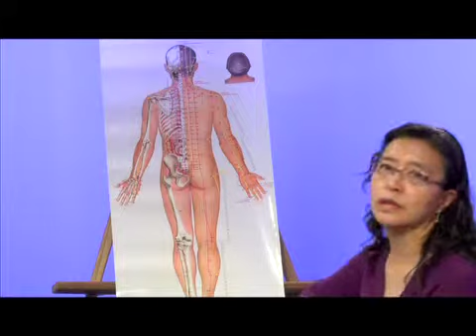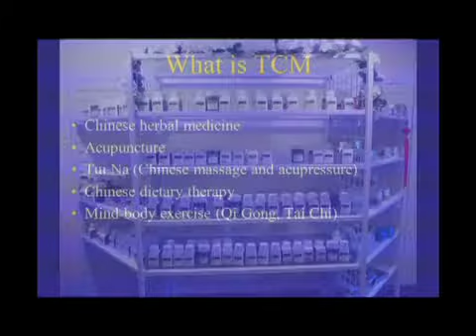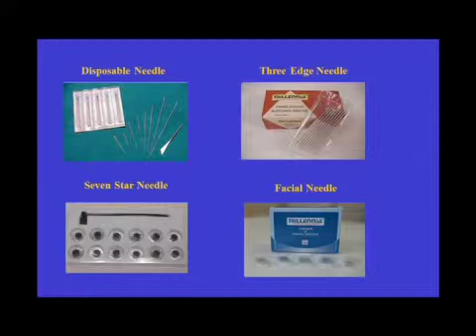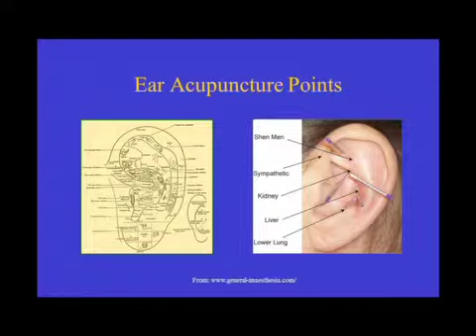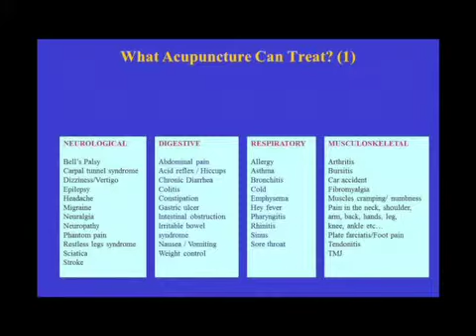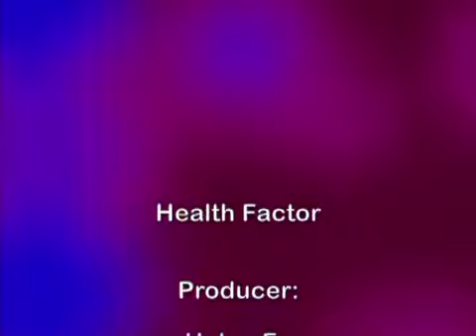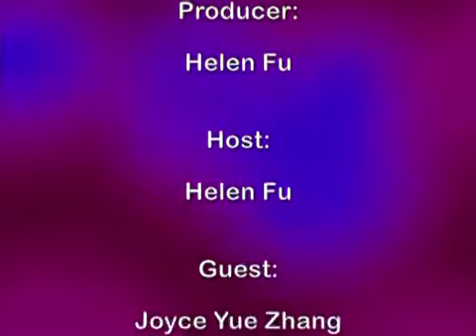Health Factor 3 Acupuncture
This video is about Health Factor 3 Acupuncture